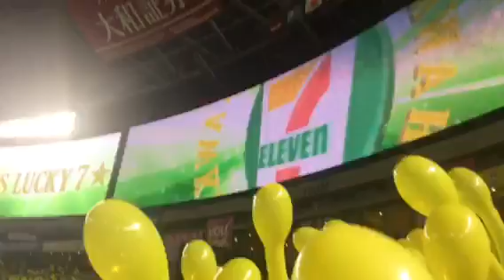ホークス ラッキー7 ヤフオクドーム 2017.9.1